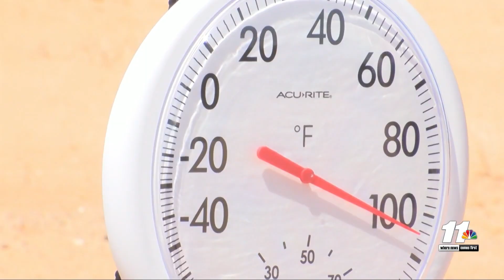SPECIAL REPORT: Tracking every migrant death in Yuma County